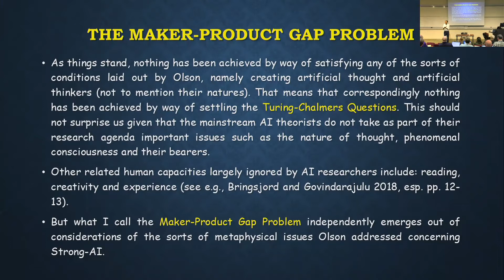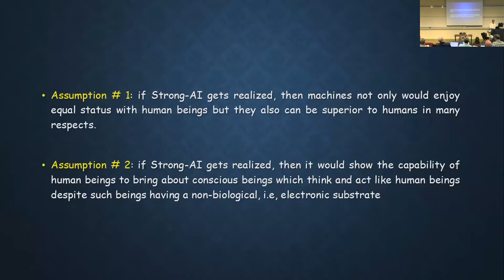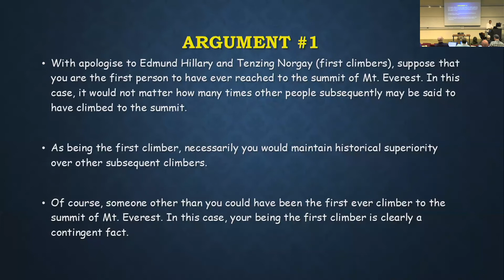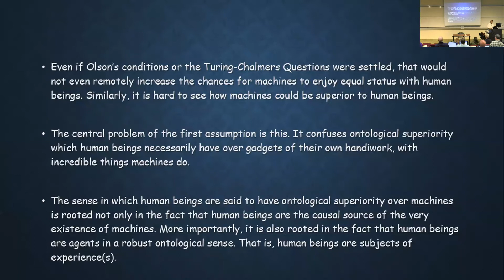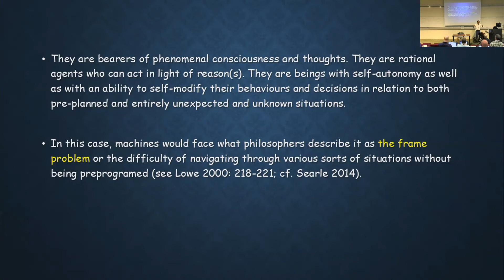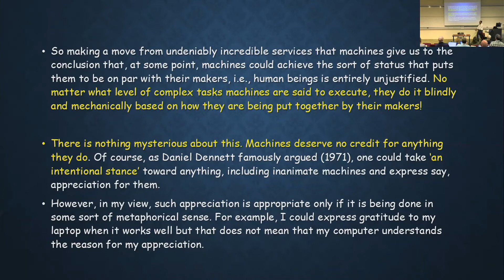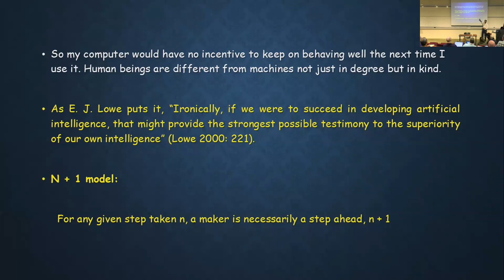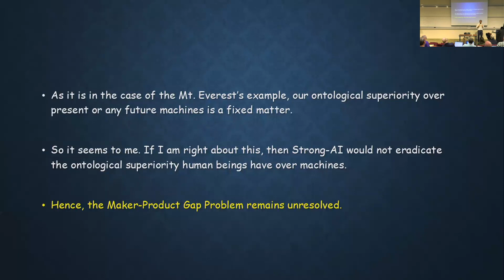Special Topics: The Maker-Product Gap Problem with Artificial Intelligence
Can artificial intelligence surpass humans? How does this relate to human existence and creation? In this special topics video, Dr. Guta will dive into these questions facing technology and human kind.

This is an excerpt from "The Reality and Challenge of Artificial Intelligence: Metaphysical Reflections" seminar taught by Dr. Mihretu Guta as part of Biola University's MA - Christian Apologetics and MA - Science and Religion Advanced Lectures in Residence. To take classes on topics such and this and to learn more about these degrees visit biola.edu/apologetics today!